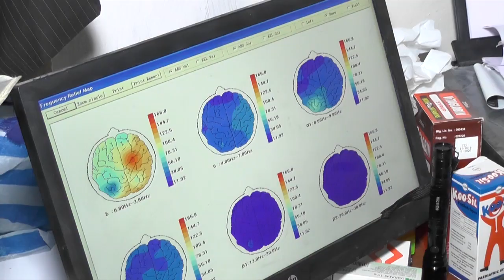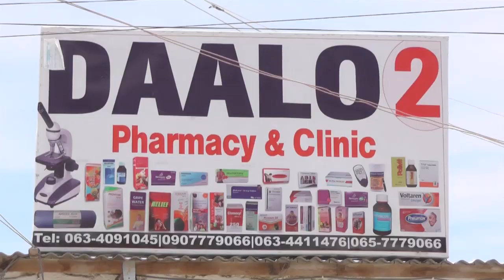Dr c/raxmaan Sh Cumar Dr Nadaara O Ayaa iclaamiyey Mudo Kardhin Hawl Gal caafimaad Daalo climic